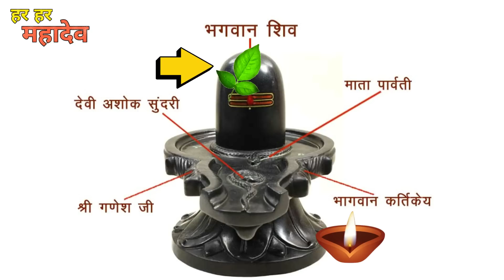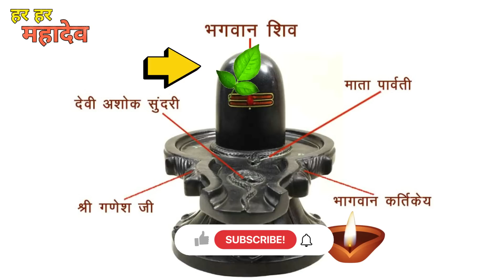7 जून संकष्टी चतुर्थी शिवलिंग पर पांच बार जल चढ़ा देना बस जो मांगोगे वही मिलेगा// Pradeep ji mishra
7 जून संकष्टी चतुर्थी शिवलिंग पर पांच बार जल चढ़ा देना बस जो मांगोगे वही मिलेगा// Pradeep ji mishra

7 जून संकष्टी चतुर्थी शिवलिंग पर पांच बार जल चढ़ा देना बस जो मांगोगे वही मिलेगा// Pradeep ji mishra

panditpradeepjimishrajiketotke panditpradeepjimishrajisehorewale panditpradeepjimishra pradeepmishrajiketotke pradeepmishrajilive pradeepmishraji panditpradeepjimishrajisihorewale pradeepmishrajikeupayमनोकामना की पूर्ति इस तरह से होती है जानिए पंडित प्रदीप जी मिश्रा से शिव महापुराण ( पंडित प्रदीप जी मिश्रा ) Mahashivratri Bhajans shivmahapuran panditpradeepjimishra , Shiv Chalisa , Shiv Mahima , Best Shiv Bhajans , Shivratri Special Bhajans , Shiv Parvati Bhajan , Bhole Shankar Bhajan , Shri Shiv Mahapuran Katha , Shiv Mahapuran Katha , Pt . Pradeep Ji Mishra , Shrimad Bhagwat Geeta , Shrimat Bhagwat tha , ramayan chaupai , ramayan kat Sehore Wale , Bhole Baba Bhajan प्रदीप जी मिश्रा के टोटके , प्रदीप जी मिश्राकी शिव पुराण live , प्रदीप जी मिश्रा के भजन , प्रदीप जी मिश्रा सीहोर वाले , प्रदीप जी मिश्रा लाइव , प्रदीप जी मिश्रा के उपाय , प्रदीप मिश्रा की कथा , प्रदीप जी मिश्रा , प्रदीप मिश्रा जी के टोटके , प्रदीप के भजन , प्रदीप मिश्रा की शिव पुराण , pradeep ji mishra bhagwat katha , pradeep mishra ji ki shiv puran katha , pradeep mishra , Pradeep ji mishra shiv puran live , pradeep kumar , pandit pradeep mishra ji ke totke , pandit pradeep mishra wife , pandit pradeep mishra biography , pandit pradeep mishra ji ke totke book , pandit pradeep mishra ji books , प्रदीप मिश्रा की शिव पुराण के टोटके , पंडित प्रदीप मिश्रा सीहोर वाले के उपाय 2020 , प्रदीप मिश्रा के अनुसार शिव पुराण के टोटके , पंडित प्रदीप मिश्रा के नुस्खे , प्रदीप मिश्रा द्वारा टोटके का उपाय , प्रदीप मिश्रा के उपाय बताओ , पंडित प्रदीप मिश्रा के टोटके बताइए , पंडित प्रदीप मिश्रा जी के उपाय , sehore wale , sehore , shortspandit pardeep mishra ji , शिव महापुराण कथा , पंडित प्रदीप मिश्रा , पितरो को करें प्रसन्न , प्रदीप मिश्रा द्वारा टोटके का उपाय , प्रदीप मिश्रा की शिव पुराण के टोटके , पंडित प्रदीप मिश्रा सीहोर वाले के उपाय 2020 , प्रदीप मिश्रा के अनुसार शिव पुराण के टोटके , पंडित प्रदीप मिश्रा के नुस्खे , प्रदीप मिश्रा के उपाय बताओ . पंडित प्रदीप मिश्रा के टोटके बताइए पंडित प्रदीप मिश्रा जीके उपाय , shorts , पित्रदोष है तो यह छोटा सा कार्य कर लोपितरों के , pravachan pandit pradeep mishra , pravachan by pradeep mishra , प्रदीप जी मिश्रा की शिव पुराण